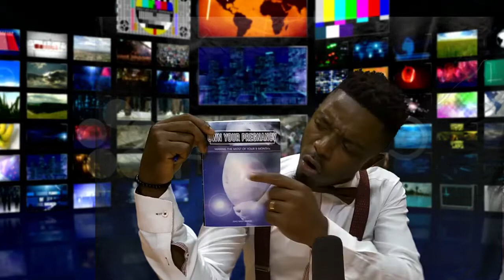Ooooo God is this your Image?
is this negligence witchcraft or God's Image???